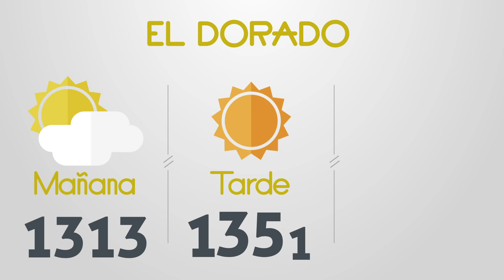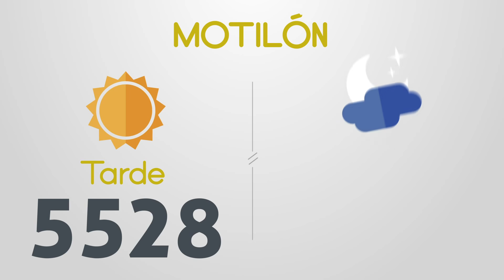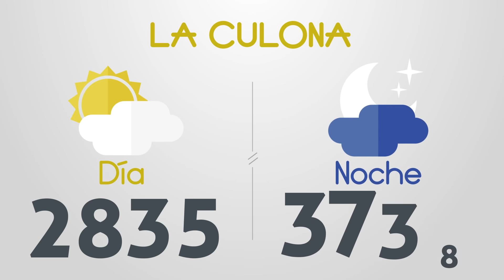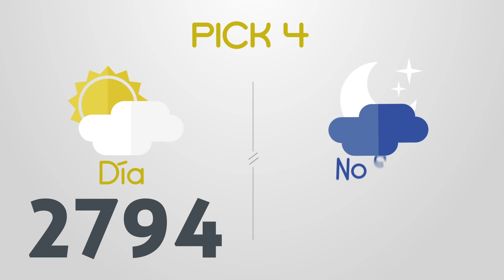Resultados del Chance del Sábado 10 de Julio de 2021 | Loterias 😱🤑💰💵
Resultados loterias y chance de hoy sabado 10 de Julio

loterias 10/7/2021
Resultados del chance sabado diez de Julio de 2021
Resultados de las loterias del sabado diez de Julio de 2021
Resultados del chance diez de julio
loteria 10 de julio
loterias del 10 de julio
chances del dia Sábado 10 de Julio de 2021

Dorado mañana
Dorado tarde
Dorado noche
Paisita día
Paisita noche
Paisita 3
Chontico día
Chontico noche
Pijao
Cafeterito tarde
Cafeterito noche
Astro Sol
Astro Luna
El Samán
Cash 3
Play 4
Motilon dia
Motilon noche
Culona dia
Culona noche